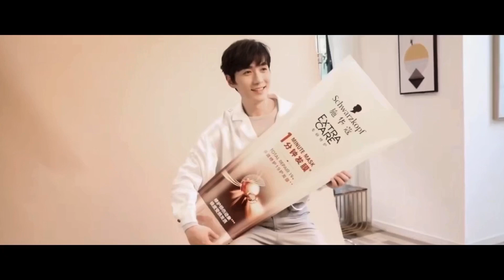朱白爱情AU故事.上篇 - 朱一龙白宇爱在异乡，合作拍戏，恋情被曝光（8分钟超长剧情）